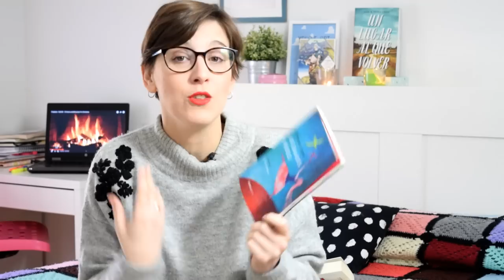Book Tag 20 Escritoras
Hola amigas y amigos lectores! Esta semana os traigo un vídeo con un book tag que vi hace muchísimo y que me apetecía hacer: BOOK TAG DE LAS 20 ESCRITORAS.